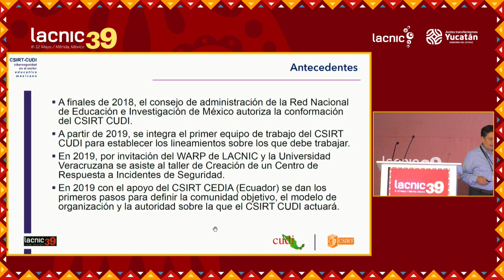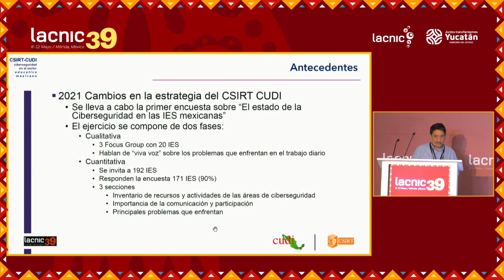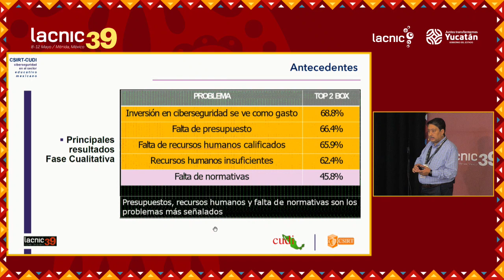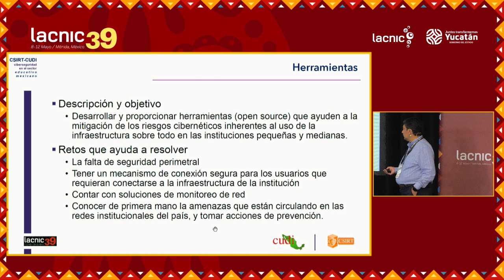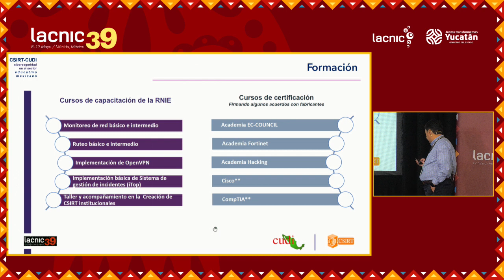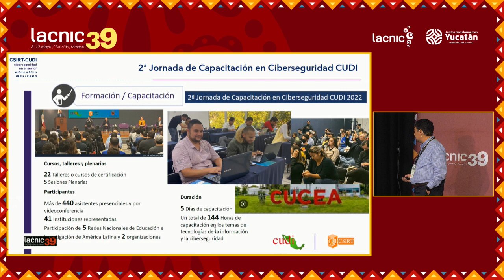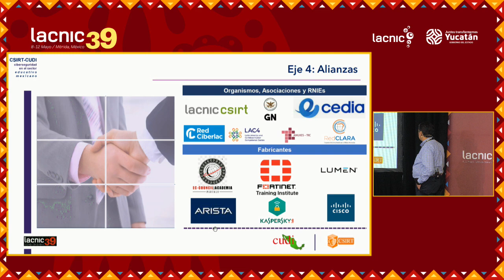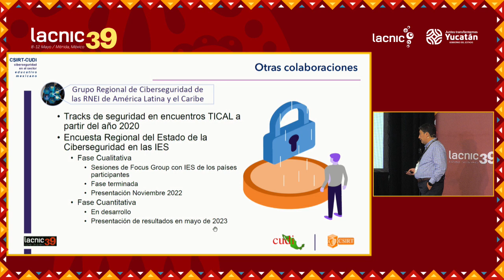CUDI CSIRT Supporting the Cybersecurity Ecosystem in the Mexican Education Sector